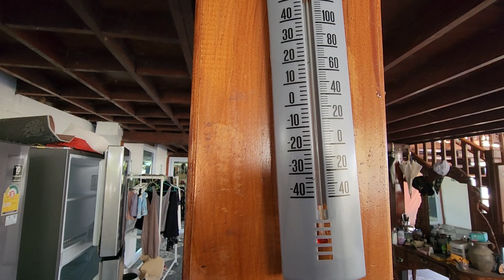หนาวสุดในรอบปีวันนี้🥶‼️